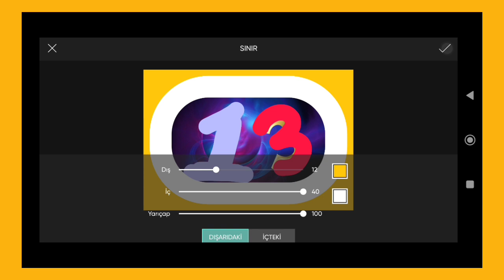Trending HDR video | A Screen Of Pure Pink sdc editing cc | Background | Bp Backdrop A380F K #100